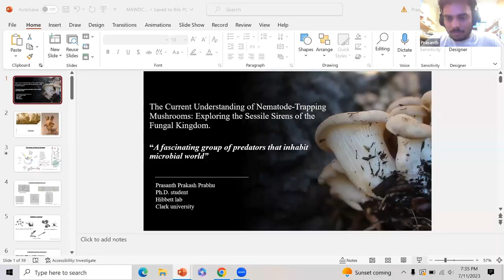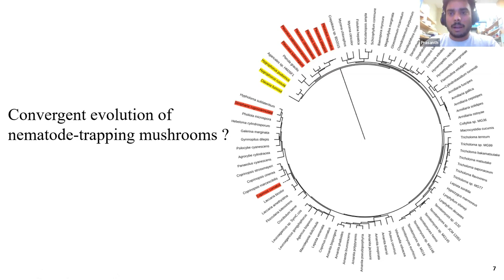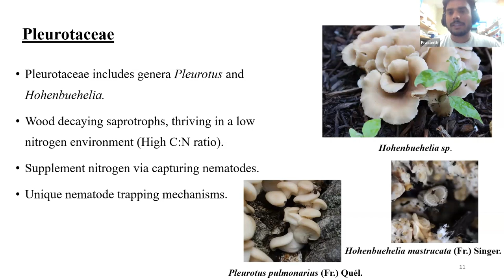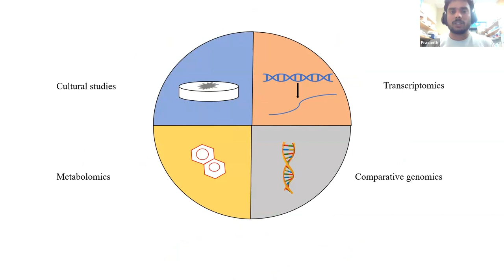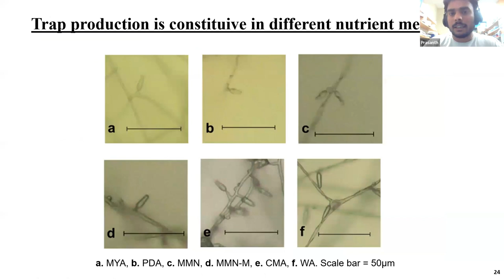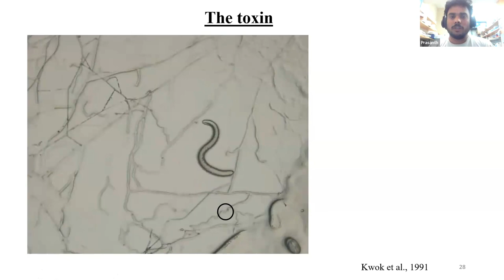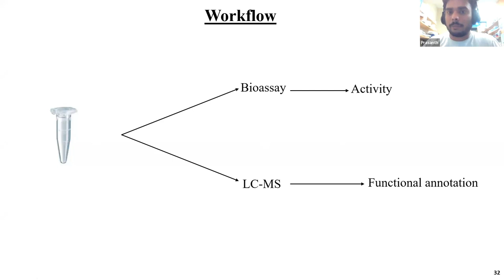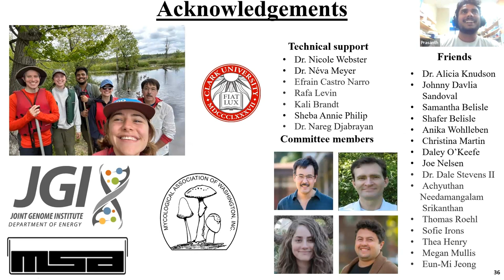The Current Understanding of Nematode-Trapping Mushrooms